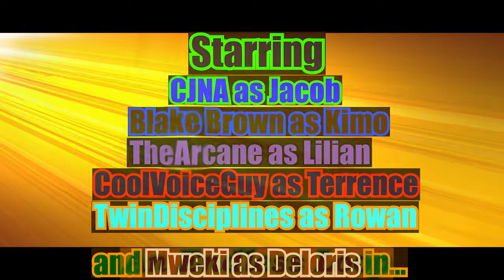Scene 1 of "An Endless Loop" (Draft 1)